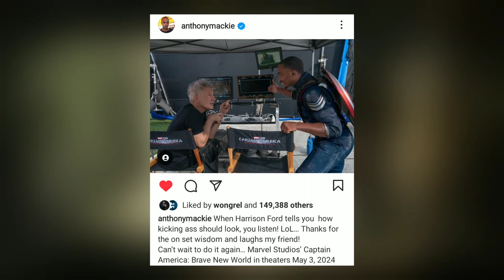BREAKING! Captain America Brave New World | Captain America 4 Release Date